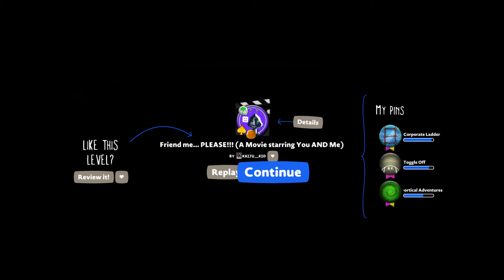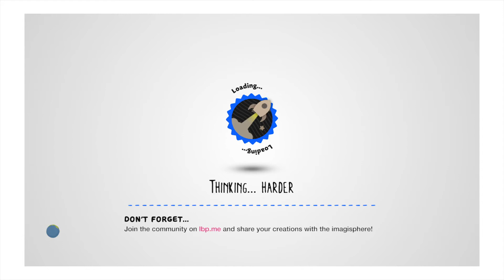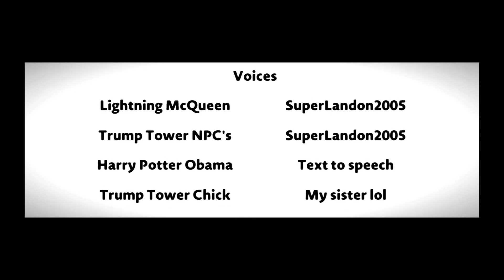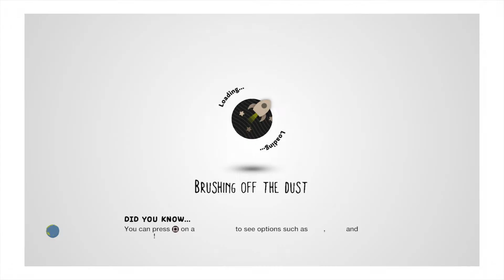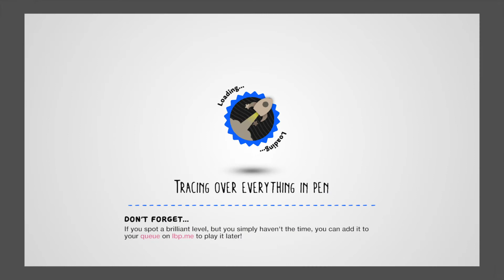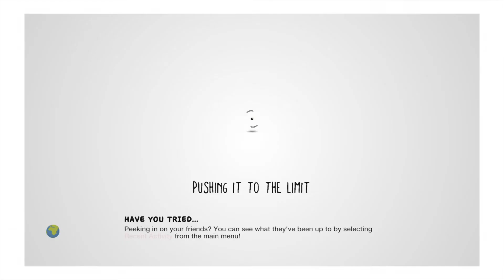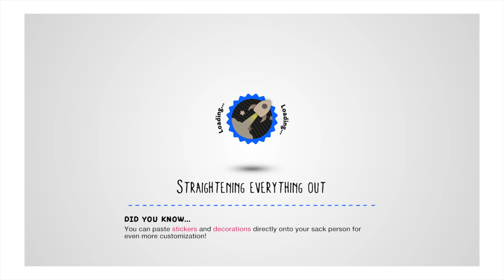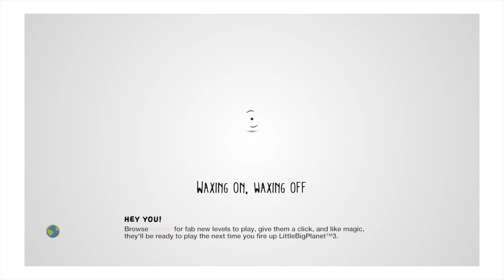Sonic is everywhere